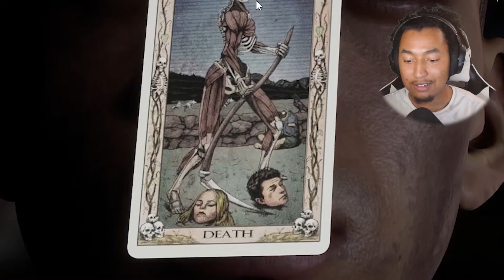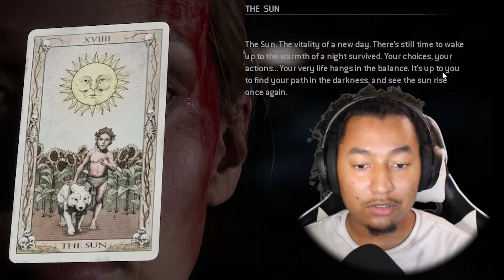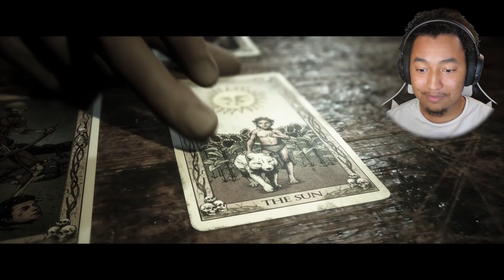THIS IS NOT MY FAULT... | The Quarry - Part 8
Sup everyone now look I don't know what happen it just happened... I am really enjoying this game right now its getting intense.